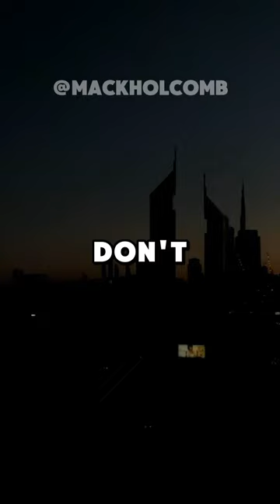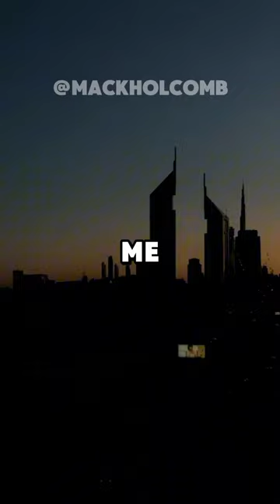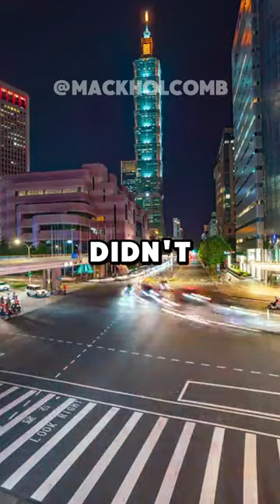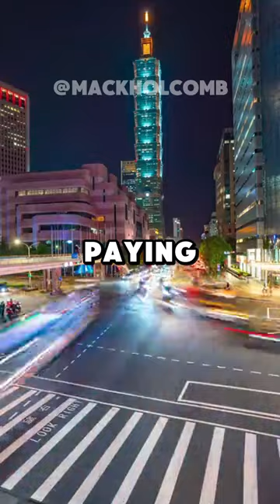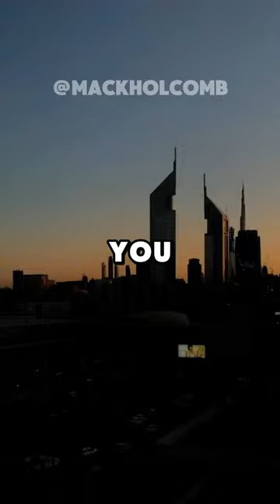PART 2 | My Own Mother Was Lying And Stealing From Me. How Do You Fight To Save...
PART 2 | My Own Mother Was Lying And Stealing From Me. How Do You Fight To Save Someone Who's Destroying You?